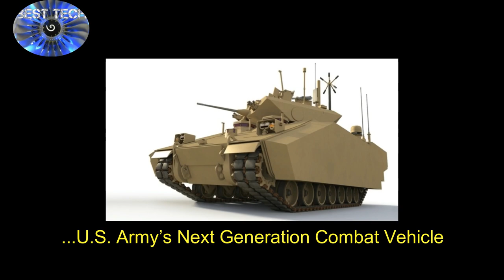Northrop Grumman unveils 50mm chain gun for Army’s Next Generation Combat Vehicle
The live-fire demonstration, taking place at Northrop Grumman’s 2019 Bushmaster User Conference in Kingman, Ariz., was designed to further prepare the weapon for integration onto armored vehicles and, ultimately, send the new cannon to war. Military representatives from the US and as many as 25 partner nations gathered to see the live-fire demo, which included a host of armored-vehicle weapons and technologies - such as the 50mm cannon.
The cannon attack was part of a live-fire demonstration intended to move the 50mm Bushmaster cannon closer to integration onto a turret and Army armored combat vehicle -- to include the service’s now-in-development Next Generation Combat Vehicle slated to emerge in the mid-2020s.
The 50mm canon, built by Northrop Grumman, is engineered to blend a variety of emerging, high-tech armored vehicle attack technologies into a single system -- to include advanced fire-control, automated targeting sensors, next-gen ammunition, new computer processing speed and longer-range medium caliber attack options. The Northrop-built 50mm Bushmaster Chain Gun can hit ranges more than twice as far as the roughly 2-kilometer range of the Bradley Fighting Vehicle’s existing M242 25mm cannon. The 50mm is being engineered to address this potential disparity, by hitting ranges well over 4km.
The Next Generation of Combat Vehicles, or NGCV, allows the Army to achieve combat vehicle overmatch in close combat against the pacing threat. It delivers decisive lethality with manned and unmanned teaming as part of a combined arms team in the future operating environment.